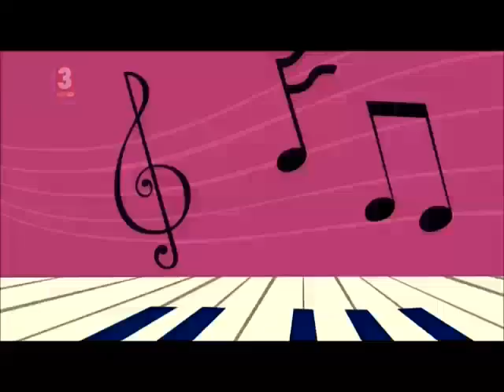♫♪ DTGM - ¿Cómo no amar? ♫♪ (Audio Latino) HD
La 5º canción de Drama Total: Gira Mundial del episodio 3: "Broadway, baby"